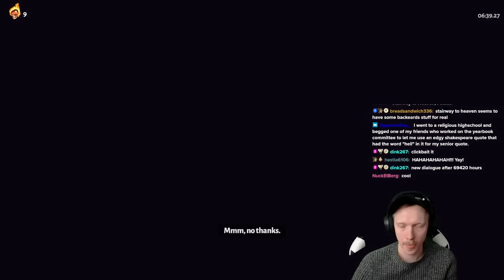HERA BOW ATTACK BUILD?! Flurry Shot with EPIC Swift Strike Blasts Through Foes | Hades Modded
BACK UP SAVEFILES AND FOLLOW DIRECTIONS CAREFULLY IF INSTALLING THE MOD.

Shout out to the creators: AlexKage and physiX